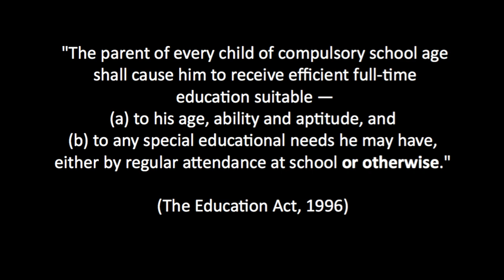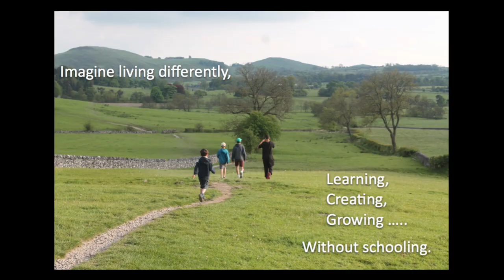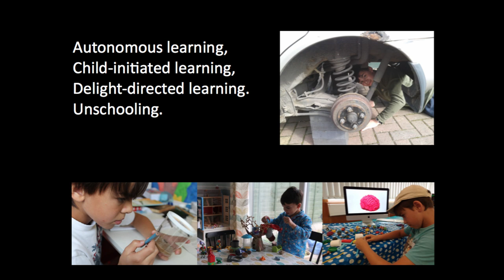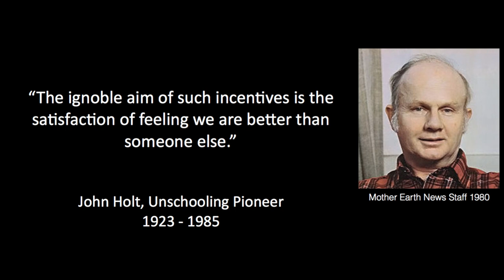Unschooling | Alice Khimasia | TEDxWarwickSalon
Alice's talk focuses on alternative ideas on how her children should be educated. Alice has been unschooling her four sons for the past seven years. This journey has helped her reconnect to things which are important to her: the environment, being outdoors, being quiet.

Alice Khimasia is an educational thinker and blogger with radical ideas on how her children should be educated.Alice once trained as a teacher, but has been unschooling her four sons for the past seven years. This journey has helped her reconnect to things which are important to her: the environment, being outdoors, being quiet. Less concerned with top marks, she is offering her children a very different type of education.